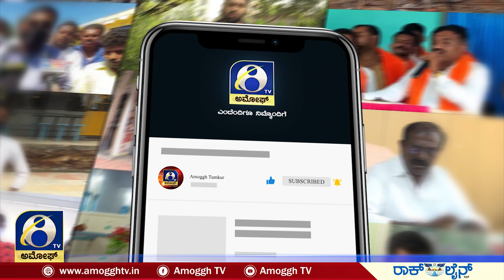ನೆಲಮಂಗಲ ತಾಲೂಕಿನ ಮಹದೇವಪುರ ಯಂಟಗಾನಹಳ್ಳಿ ಬಳಿ ಘಟನೆ | AMOGGH TV